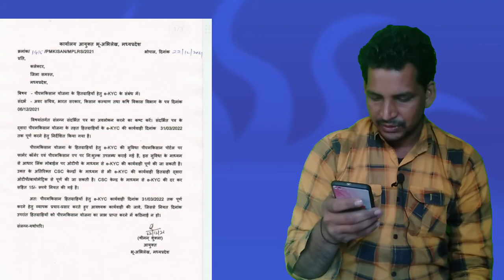पीएम सम्मान निधि का पैसा इन किसानों को नहीं मिलेगा।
पीएम सम्मान निधि का पैसा लेना चाहते हैं तो एक केवाईसी जरूर करिए#
पीएम पीएम सम्मान निधि की किस्त आ गई
न्यू अपडेट पीएम सम्मान निधि
पीएम पीएम सम्मान निधि में रजिस्ट्रेशन कैसे करते हैं
प्रधानमंत्री पीएम सम्मान निधि की दूसरी किस्त आ गई#